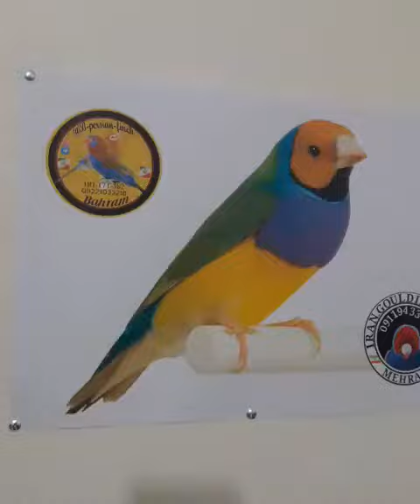فنچ گلدین gouldian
پرورش و فروش فنچ گلدین  تهران تلفن ۰۹۱۲۶۷۶۹۹۸۲/۰۹۳۹۶۷۶۹۹۸۲#پرورش#فروش#فنچ#گلدین#بنگالی#قناری#سهره#پرنده#طوطی#پرندگان_زینتی#bird#parrot#تهران#